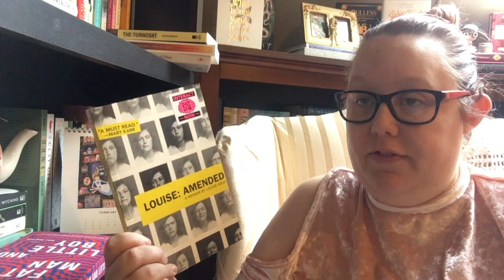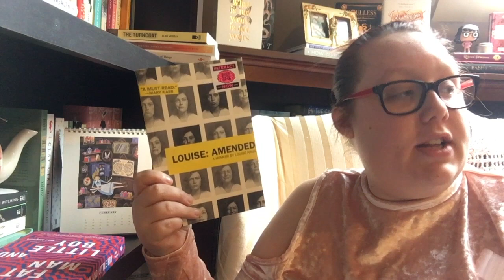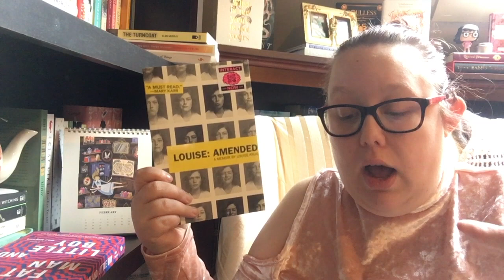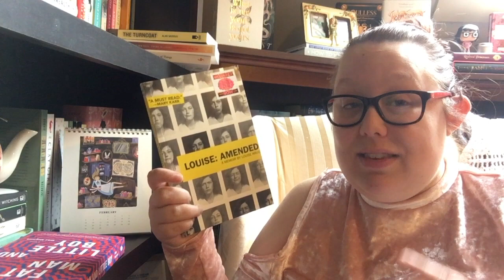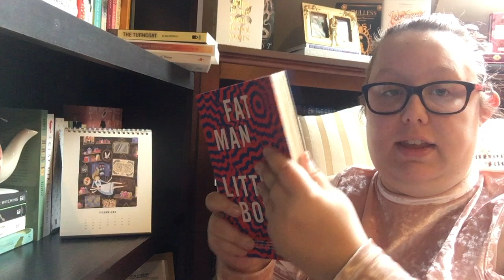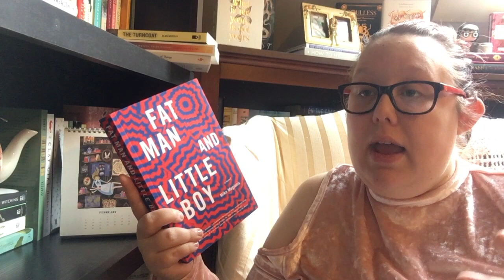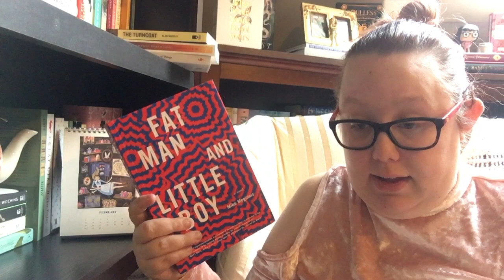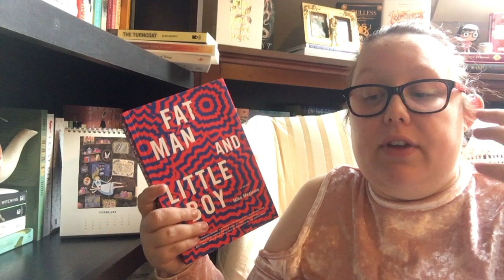Duel Book Review || One Publisher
Thank you Black Balloon Publishing